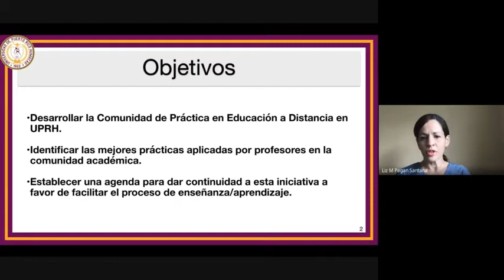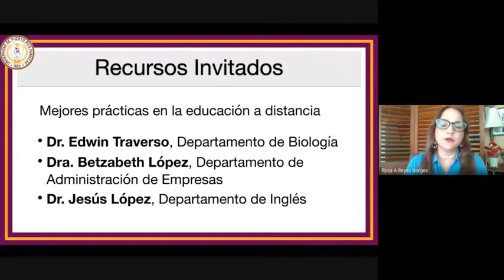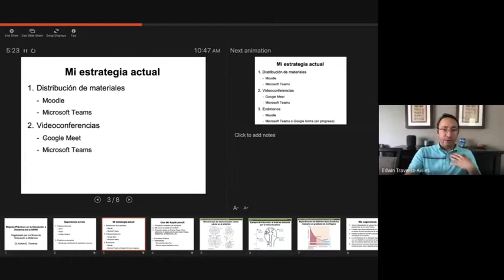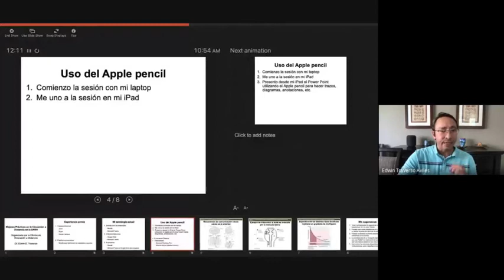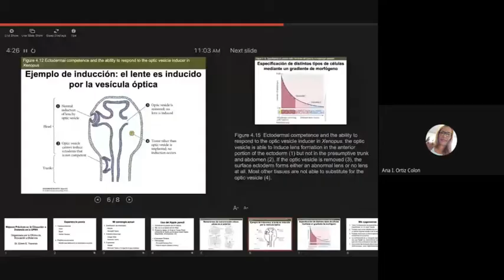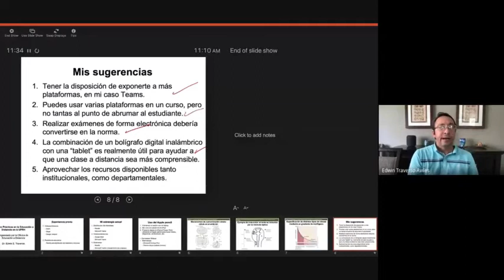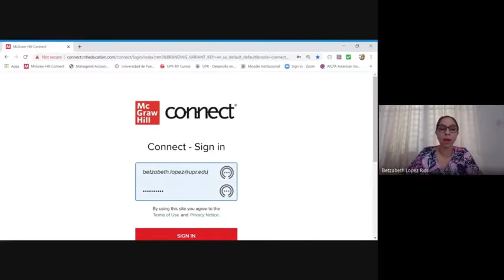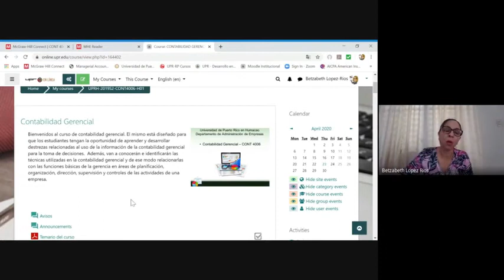Webinar Mejores Prácticas en la Educación a Distancia y desarrollo de la Comunidad de Práctica EAD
Webinar Mejores Prácticas en la Educación a Distancia y desarrollo de la Comunidad de Práctica EAD. Moderadoras: Dra. Liz Pagán y Dra. Rosa Reyes. Recursos: Dr. Edwin Traverso, Dr. Betzabeth López y Dr. Jesús López